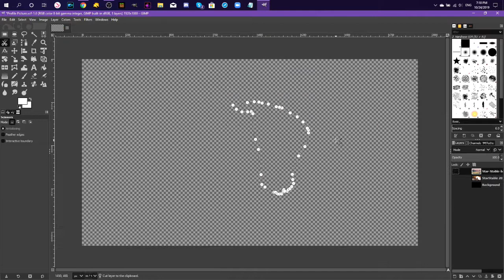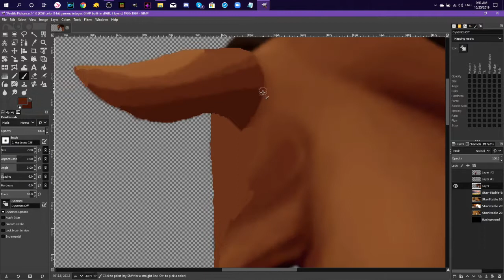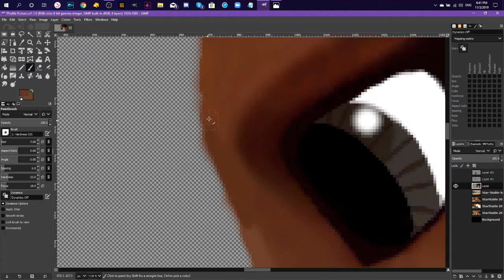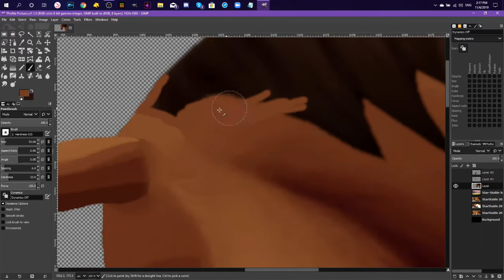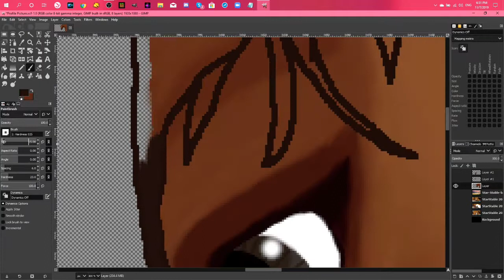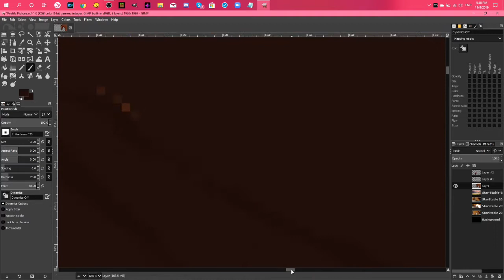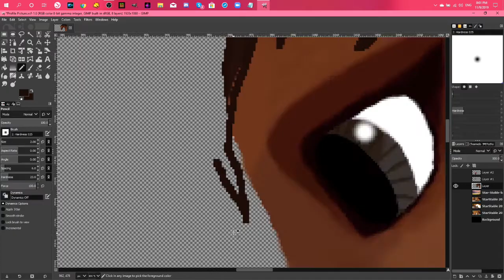Stella and Starmagic (Pt. 1) | SSO Speed Edit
It's finally done! The project that I started in October and finished five months later. (mainly because I kept procrastinating) I decided to record what I did to make my first speed edit. This edit is split in three parts because the video would've gone for about 15 minutes if I crammed it all in one video and I didn't want it to be too long. Enjoy!

Q&A
What recorder and editor do you use?
I use obs studio to record my videos and I use Cyberlink PowerDirector 17 to edit them.

What server are you on in Star Stable?
I am currently in the Australian server Fire Star.

How old are you and when is your birthday?
I am 16 and my birthday is on the 17th of June.

Can I friend you in game?
Sorry, I don't accept random friend requests, but if you do see me feel free to say hi :)